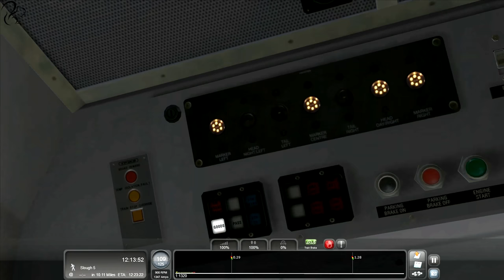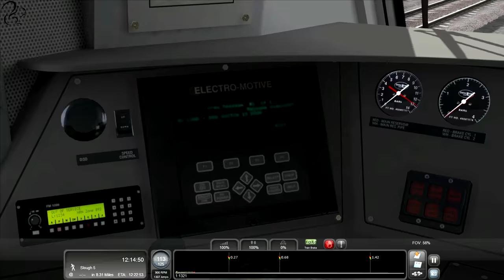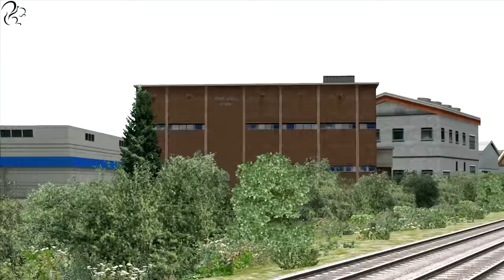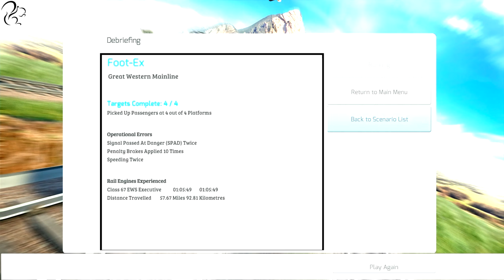Oxford to London - Part #2 - Class 67 EWS (Train Simulator 2014)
Today I hop in a Class 67 diesel electric locomotive and take a bunch of football fans heading to the FA Cup final from Oxford down to London. I shall be calling at Reading, Slough and ending in Ealing Broadway. This is a 4/5 difficulty rated journey... but why?